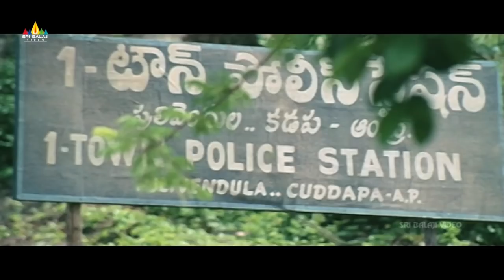Vijay and Ashish Vidyarthi Action Scenes Back to Back | Dopidi Telugu Movie Scenes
Watch Vijay Action Scenes Back to Back from Dopidi Movie Exclusively on @SriBalajiMovies